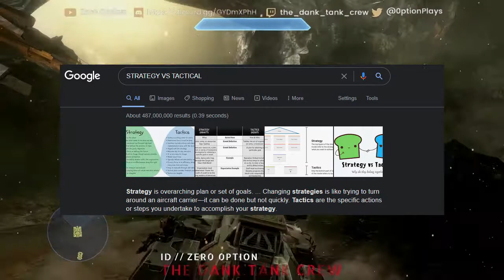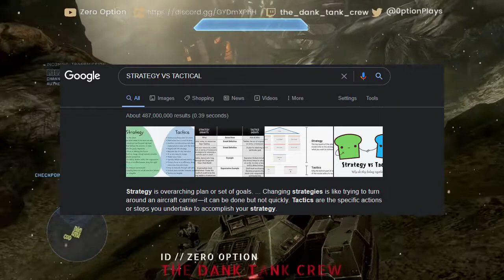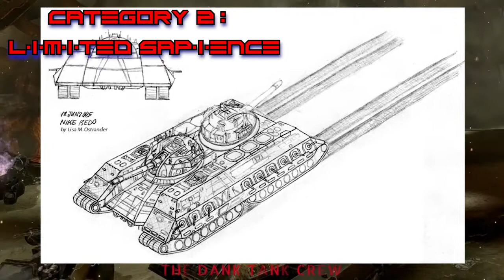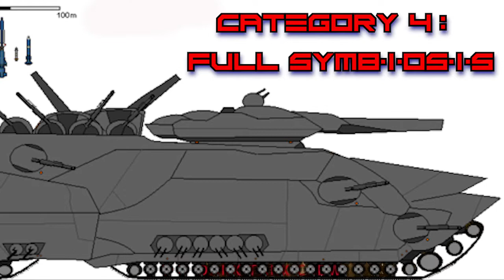Bolo Tanks: A.I Classification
We break down the classification of Keith Laumer's Bolo's AI systems and announce a brand new bolo series!